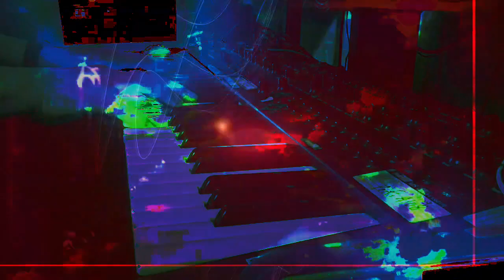Forms of sound made real from beyond all voids of nothingness - Structure without structure manifest